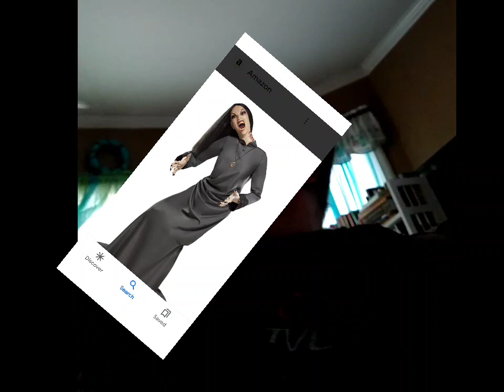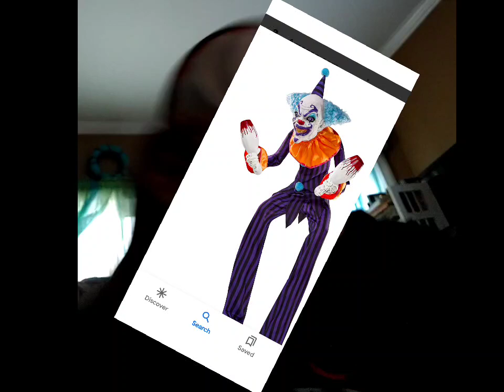singing a spirit Halloween song lol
blahahhaha